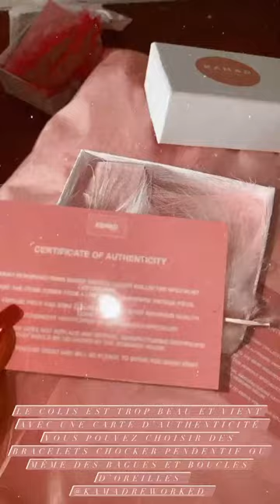DANAE MAKEUP - 03 Mars 2021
Les amis on se retrouve pour mon vlog du 03 Mars 2021 sur notre chaine - Pour retrouver tous mes vlogs direction ma playlist